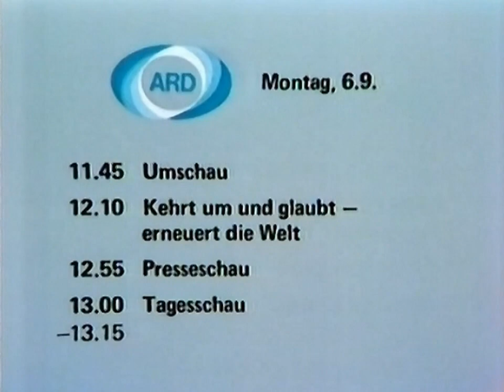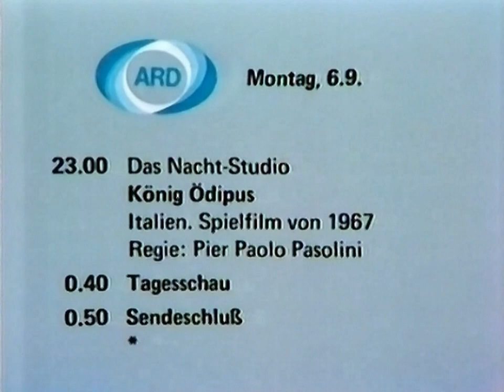ARD Sendeschluß Dagmar Berghoff So. 5.9.1982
mit Tagesschau und 4:27 Programmvorschau